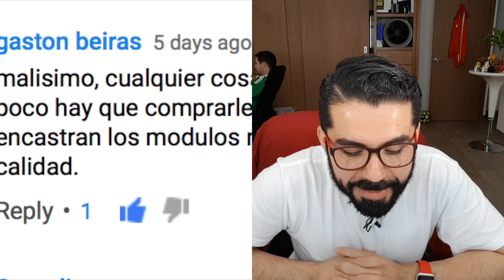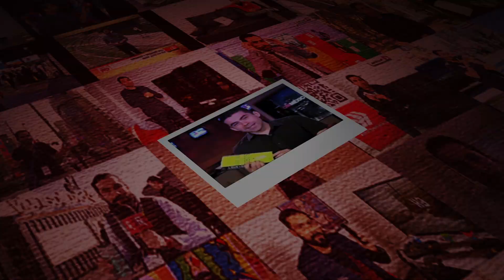ORANGE se pone muy fuerte...